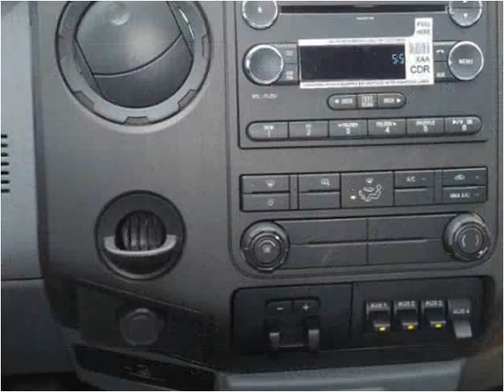2015 Ford F350 New Cars Manassas VA